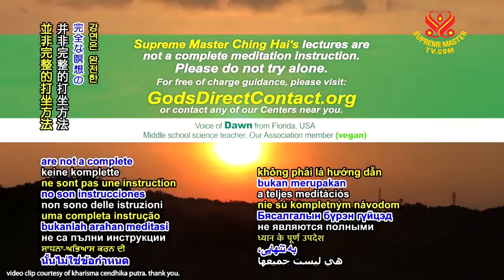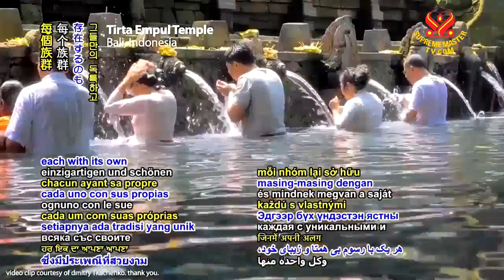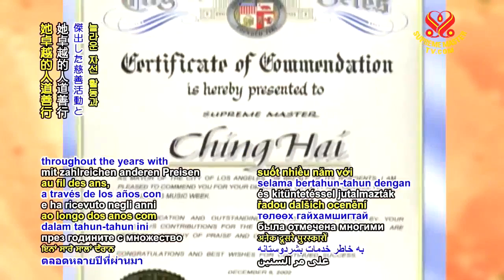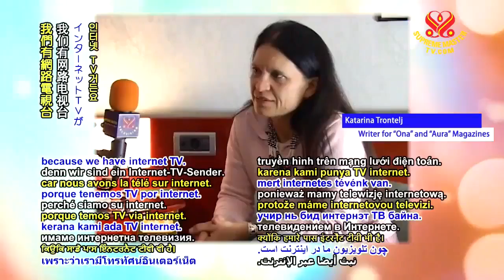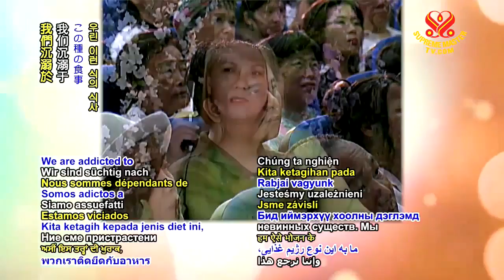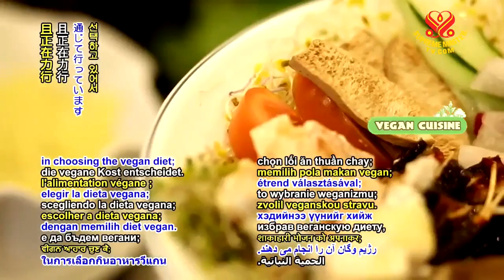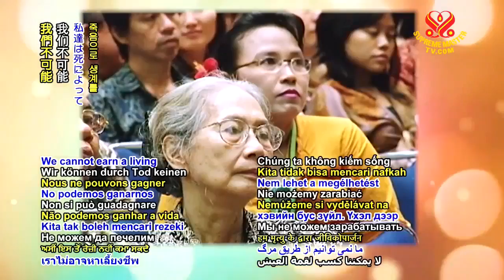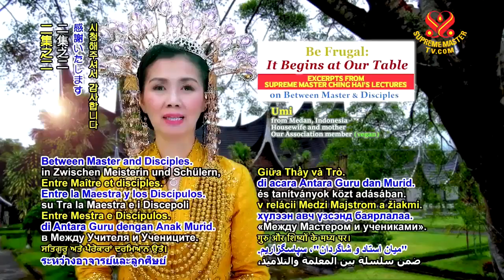( P.2 / 2 ) Be Frugal It Begins at Our Table - Supreme Master Ching Hai.